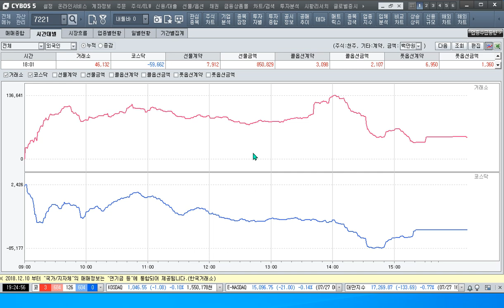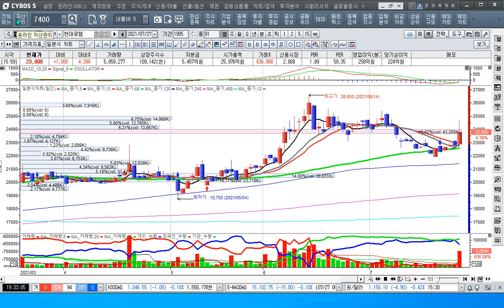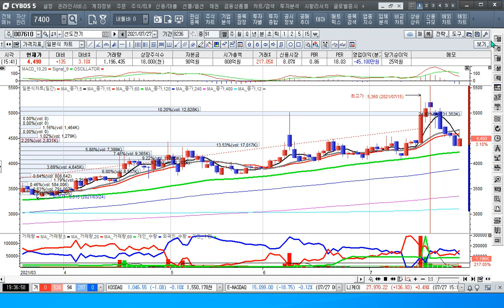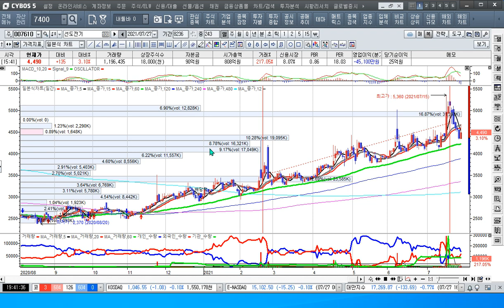[주식투자]실적시즌에 실적과 가치가 커지는 종목을 매수하자[2021.7.27]